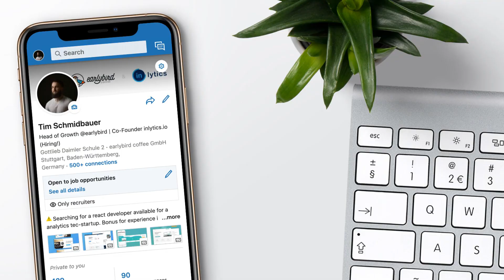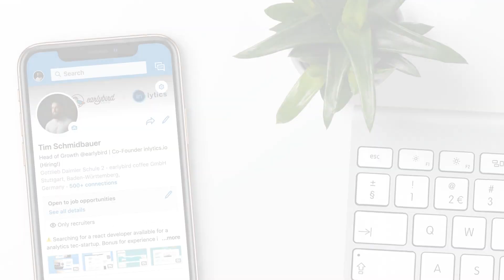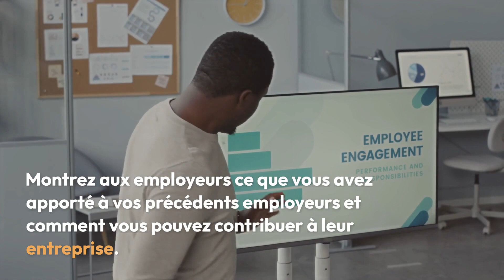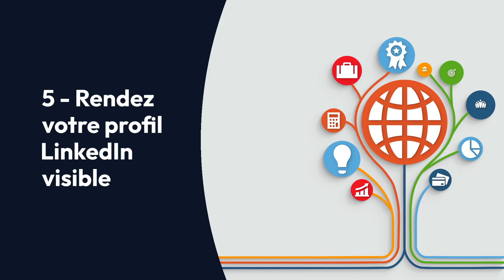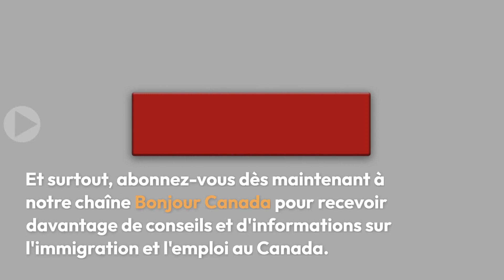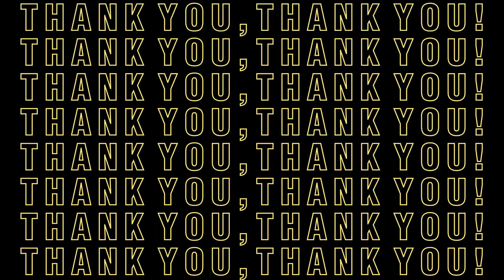Comment attirer l'attention des employeurs canadiens sur LinkedIn et décrocher le job de vos rêves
Vous voulez décrocher un emploi au Canada ? Dans cette vidéo, nous vous dévoilons les astuces pour optimiser votre profil LinkedIn et attirer l'attention des employeurs canadiens. Soignez votre présentation, mettez en valeur vos expériences et développez votre réseau professionnel pour augmenter vos chances de succès !

carrière canada, résident permanent, offre emploi, permis de travail canada, cv canadien

Avis de non-responsabilité : Bonjour Canada n'est pas un cabinet d'immigration. Toutes les opinions exprimées dans cette vidéo sont les miennes que j'ai trouvées au cours de mes recherches. Cette vidéo est uniquement à des fins d'information générale et est basée sur ma compréhension et mon expérience. Cette vidéo ne peut pas et ne contient aucun avis juridique.